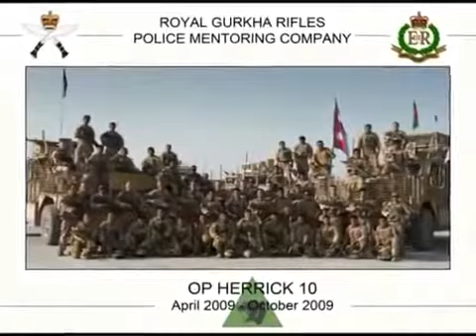Talibani army against indian army🔥// Gurkha battalion vs Afghani army// feeling proud indian army❤️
Indian army 🇮🇳

👉 pray for Afghanistan 🙏🙏🙏
Army shayari🇮🇳🇮🇳

Hello friends:- Welcome to the my Channel thesolders (About this video):-In this video showing you my Indian Army short TikTok videos,Snack videos,moj videos,josh videos,zilli videos, Indian Army taiyari video, motivational video, motivational song, motivational dialogue,hit dialogue for Indian Army, Indian Army workout video,Indian Army hardwork video and also showing young guys are doing hardwork, exercise, jumping, running to join our great Indian Army. Which will be inspire young boys, indian army, BSF,CRPF,NCC and be filed sprite in their heart. JAI HIND

Our 🇮🇳 Indian Army jawans are always ready to protect the country and we ought to respect to our jawans so that their courage remains high.